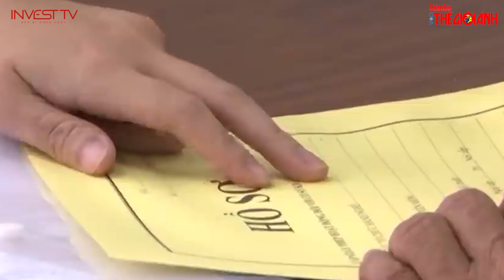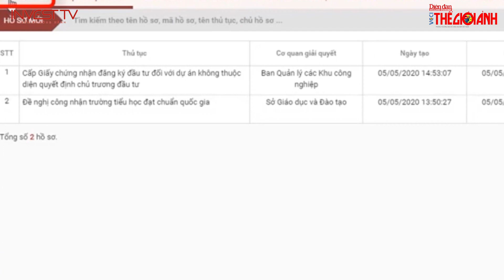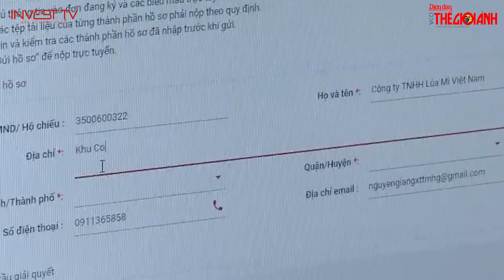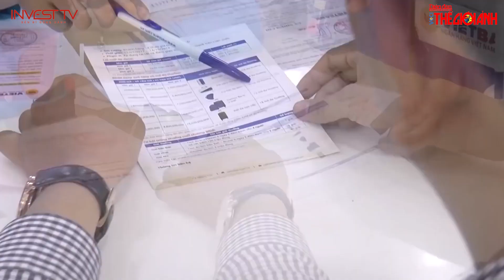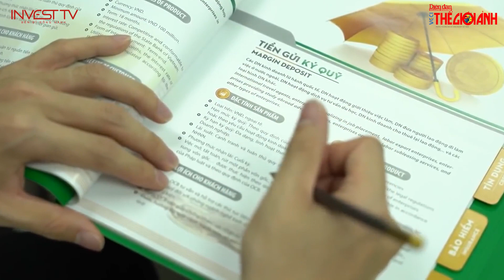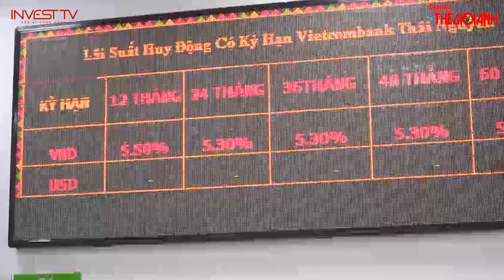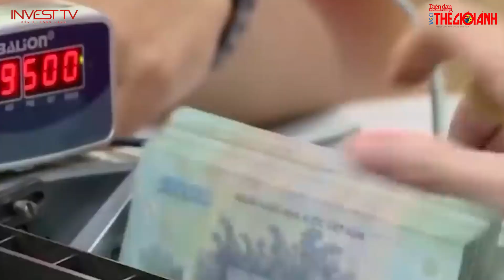Điểm tin 24h: Doanh nghiệp Bất động sản khát vốn | INVEST TV